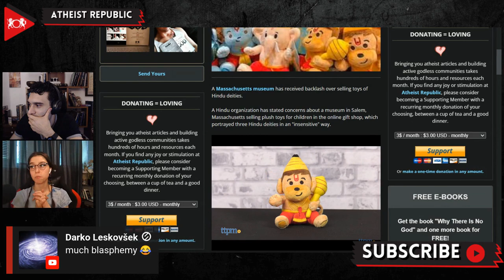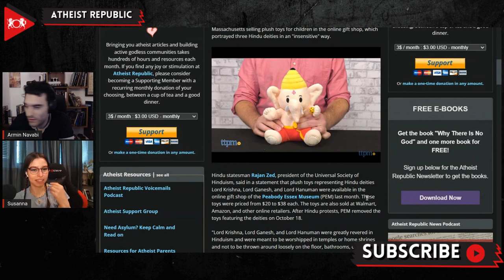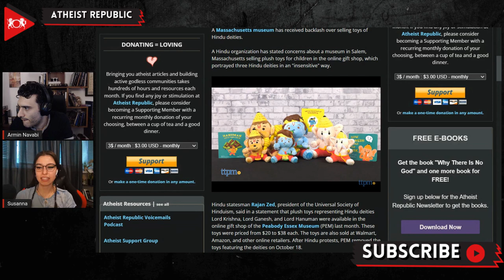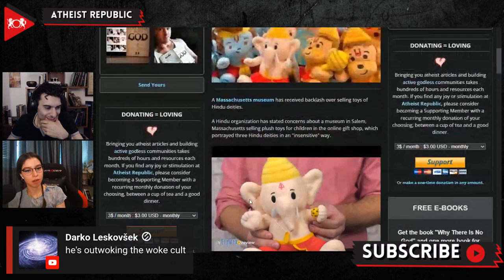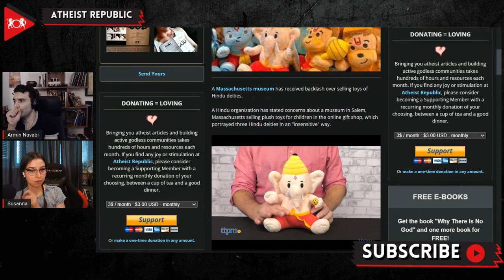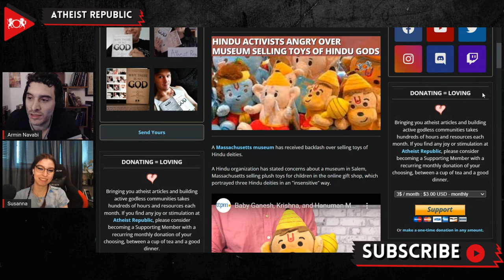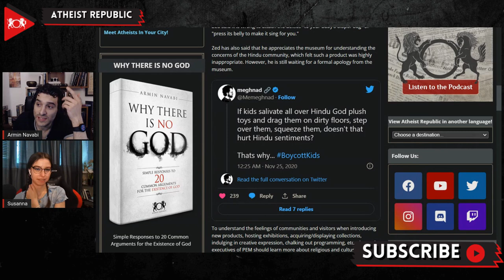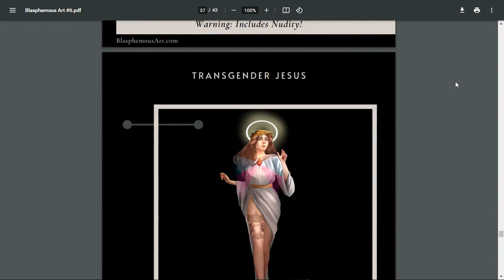Hindu Activists Angry Over Museum Selling Toys Of Hindu Gods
A Hindu organization, Universal Society of Hinduism, has stated concerns about Peabody Essex Museum (PEM), a museum in Salem, Massachusetts selling plush toys portraying three Hindu deities in an "insensitive" way. "Lord Krishna, Lord Ganesh, and Lord Hanuman were greatly revered in Hinduism and were meant to be worshiped in temples or home shrines and not to be thrown around loosely on the floor, bathrooms, cars, etc." said Rajan Zed, president of the Universal Society of Hinduism. After protests from the organization, on October 18th, PEM removed the toys featuring the deities. PEM should learn more about religious and cultural sensitivity, Zed suggested. The toys were manufactured by a company based in New Jersey and founded by an Indian-American family. Avani Modi Sarkar, co-founder of the multicultural toy business Modi Toys, said in a statement that these were made with the intention to spark curiosity in Hindu culture and heritage.

Source:
Location: Massachusetts